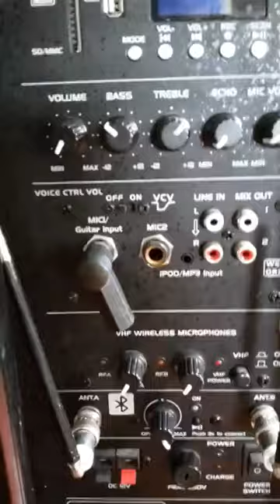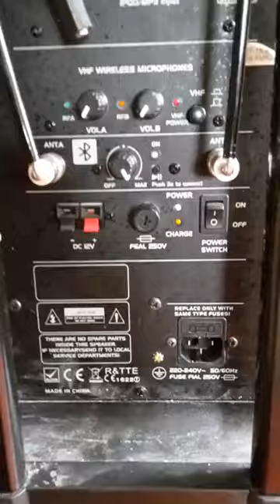soundboks 2 review